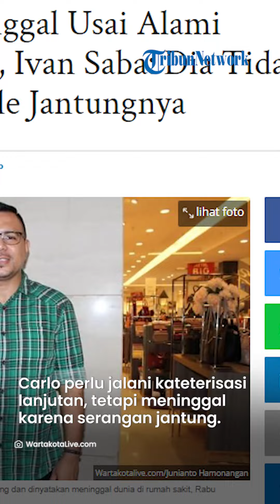Hanya Konsumsi Obat-obatan Biasa, Carlo Saba Meninggal Seusai Alami Serangan Jantung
TRIBUNMATARAMAN.COM, JAKARTA - Penyanyi Carlo Saba mengalami serangan jantung dan dinyatakan meninggal dunia, Rabu (19/4/2023) malam.

Ivan Saba, adik mendiang Carlo Saba, mengatakan, kakaknya pernah mengalami serangan jantung medio Januari 2023.

Ketika itu Carlo Saba hanya mengonsumsi obat-obatan biasa untuk memulihkan kondisinya.

Artikel ini telah tayang di WartaKotalive.com dengan judul Carlo Saba Meninggal Usai Alami Serangan Jantung, Ivan Saba: Dia Tidak Menyadari Trouble Jantungnya,